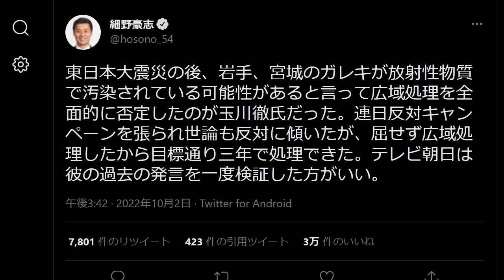玉川徹 炎上さらに拡大「テレビ朝日に厳正な処分を」国会議員の批判止まらず モーニングショー